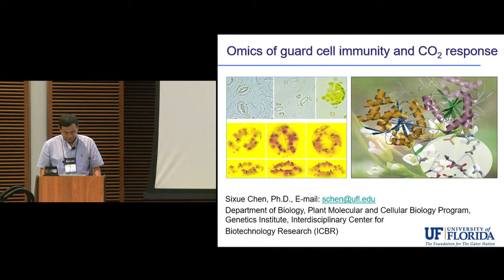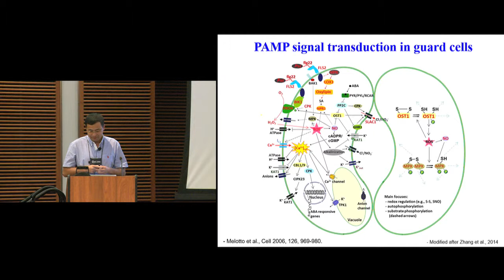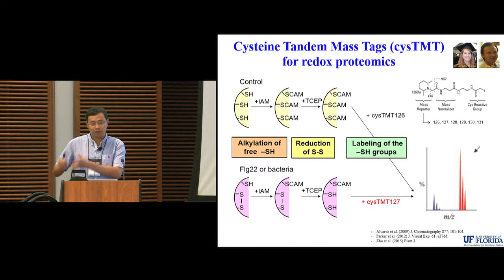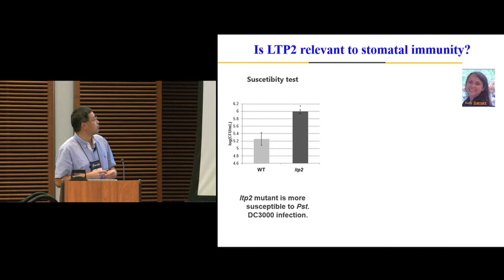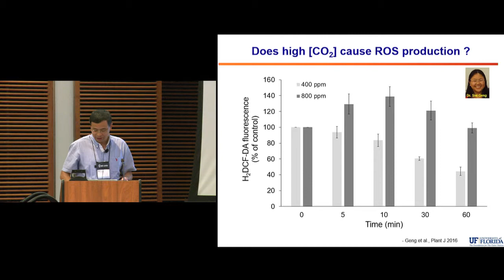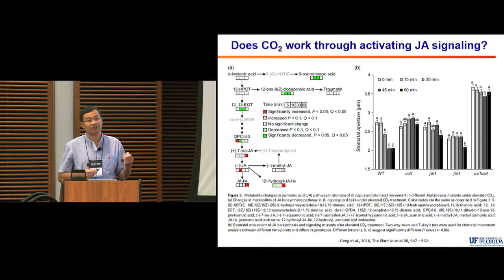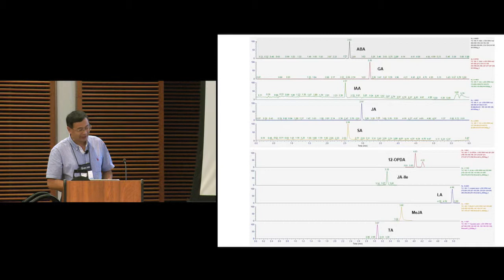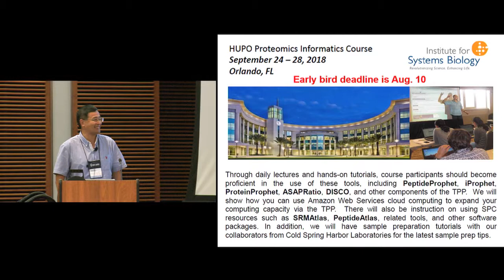2018 North American Mass Spectrometry Summer School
Sixue Chen from the University of Florida delivered a research lecture titled "High Performance Mass Spectrometry".